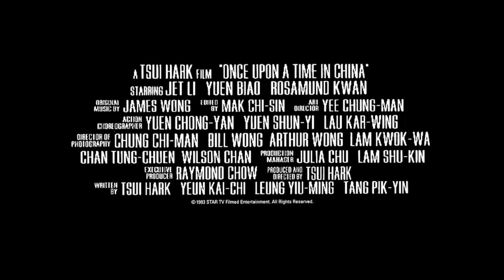Once Upon a Time in China (1991) - U.S. TriStar Trailer (2001) (HD)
Synopsis (Taken from the Columbia TriStar DVD):

China's been infected with a plague known as the Western world, and Wong Fei-hung (Jet Li) refuses to stand by and watch as his country is decimated by the foreign f-rces. A martial arts expert, Wong collides with the foreigners, their influence and, especially, their firearms.
Leading his misfit militia, Wong is determined to stop the immoral slave trade that serves the California gold fields. When his favorite aunt is kidnapped to be sold as a prostitute, Wong must battle his countrymen and the superior firepower of the slave traders, all for the very soul of traditional China.

Sources:
1 - Fortune Star Media’s recent remastered version.
2 - U.S. Theatrical Trailer from TriStar Pictures (2001).

P.S. - There is a shot that was never seen in the film of the remastered version, but only in the trailer where you see Rosamund Kwan holding the lamp, not the side angle shot. But a different one. It should be at 0:37.  I had tried finding that shot, but couldn’t as I had to resize the aspect ratio and cropped in a way to fit to the remastered version, which it looks decent but in a standard quality. But the next shot after the Kwan shot has dissolved is in the film, but I have to be honest that I didn’t want to spend time to make it match around between those two shots. It’s gonna be complicated to explain it in detail.